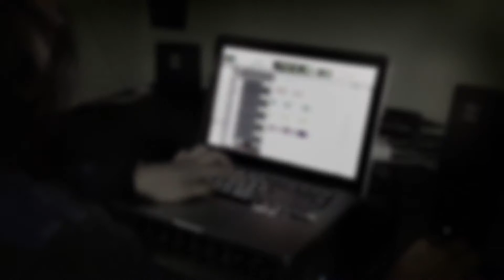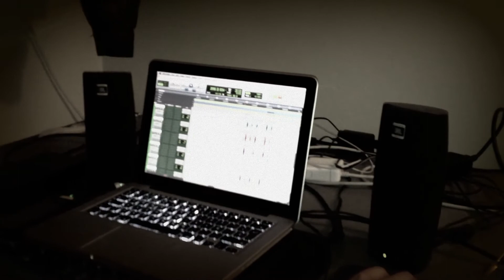Sikario - Making of "Noocracy" [Bonus]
Making of "Noocracy" [Bonus]: Recording some voices and guitar solos re-amp.